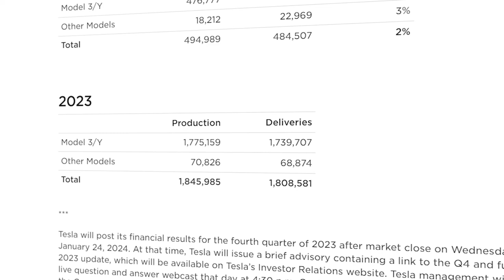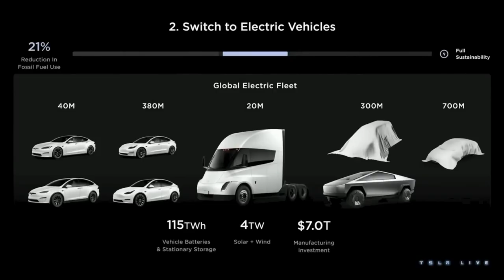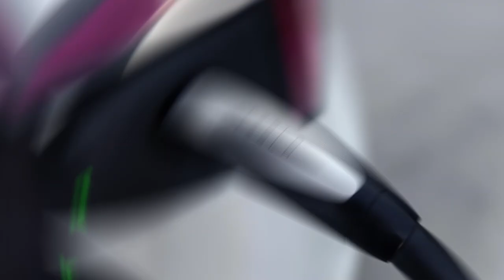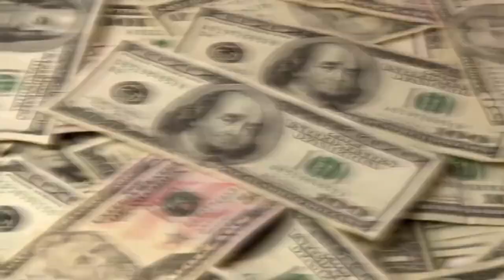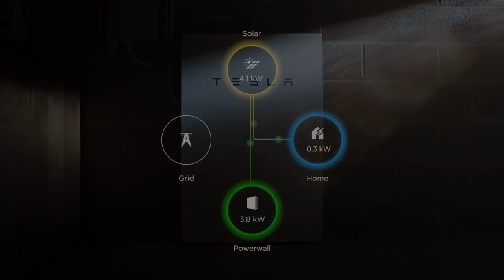Tesla 2025 Redwood Coming … Soon